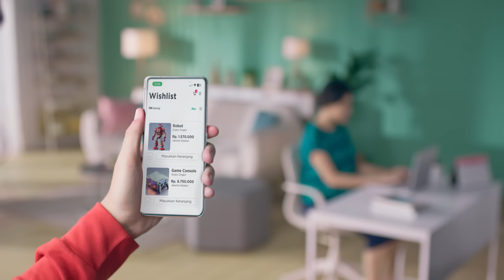Solusi Mencuci Canggih untuk Ibu Canggih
Bapak pasti takjub deh sama kecanggihan Para Ibu yang gak ada abisnya. Ibu canggih banget dan paling jago multitasking alias nyelesain berbagai hal🤫 Mulai dari pekerjaan rumah, anak-anak, sampai soal budgeting keuangan🤩

Psst, rahasia di balik canggihnya Ibu, ada teknologi detergen Attack sebagai solusi mencuci jadi mudah. Dengan kecanggihan teknologi Attack, pakaian lebih bersih dan wangi dengan praktis. Ibu Canggih jadi punya banyak waktu untuk multitasking🤭

Yuk beralih ke Detergen Attack 💖